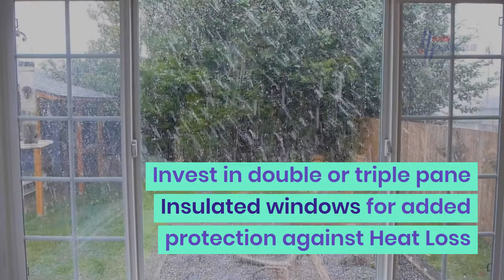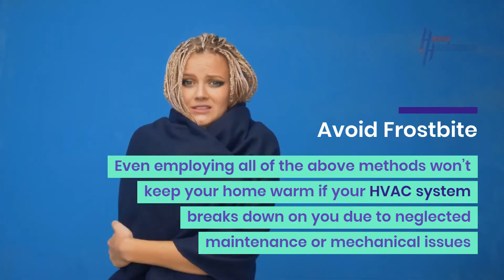Hate Winter? Stay Warm at a Budget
Keeping your home warm during winter months can be a big drain on your wallet. Here are 6 tips to keep warm economically and put less strain on your heating system.